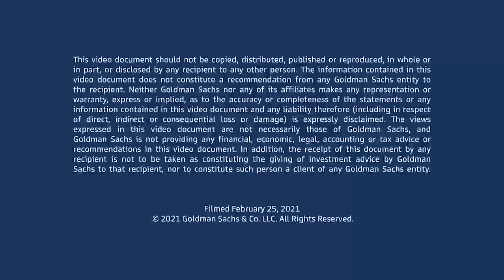Christina Swarns, Executive Director of the Innocence Project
In this episode of Talks at GS, Christina Swarns, executive director of the Innocence Project, discusses the organization’s work to free wrongfully imprisoned individuals and her focus on the structural reforms needed to prevent wrongful convictions in the future. She is joined by Huwe Burton, a former client who was wrongfully convicted of murder as a teenager and subsequently exonerated after nearly 20 years in prison.

CHAPTERS
1. PERSONAL JOURNEY  1:42

2. BUCK V. DAVIS SUPREME COURT CASE  4:35

3. LEADING THE INNOCENCE PROJECT  7:24

4. REFORMING THE SYSTEM  9:12

5. ADDRESSING RACIAL DISPARITIES  10:53

6. ADDRESSING POLICE INTERROGATIONS  13:13

7. ADJUSTING TO LIFE AFTER PRISON  14:30

8. FUTURE OF THE CRIMINAL JUSTICE SYSTEM  16:12